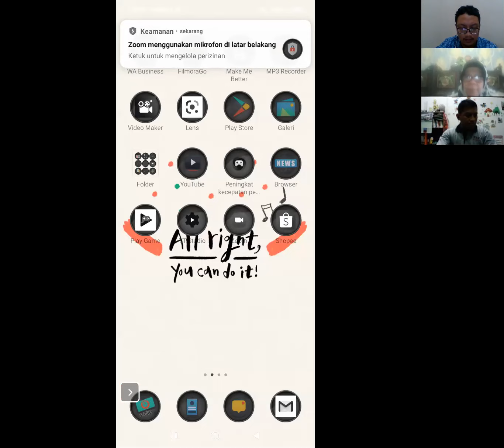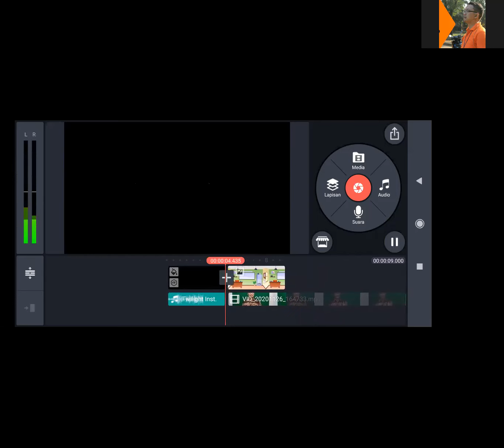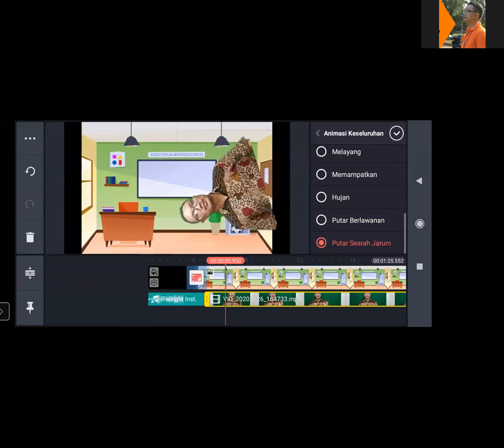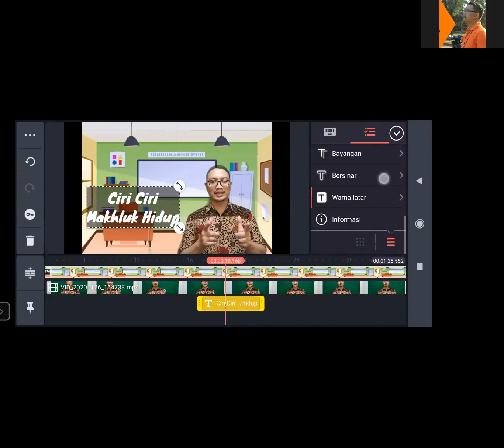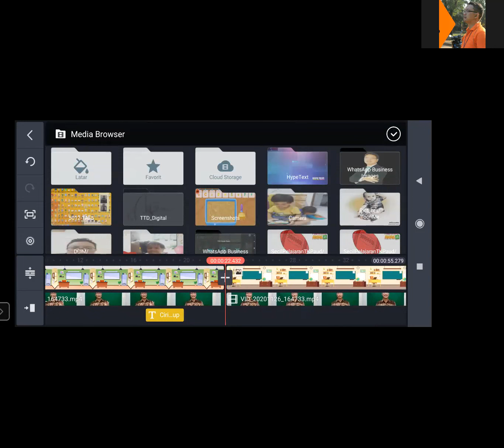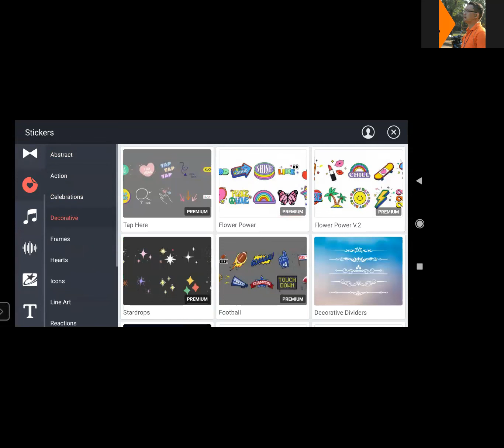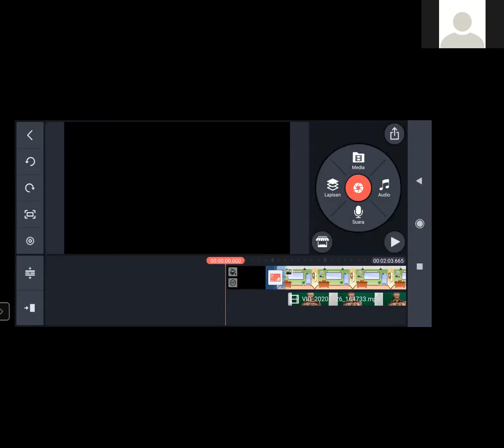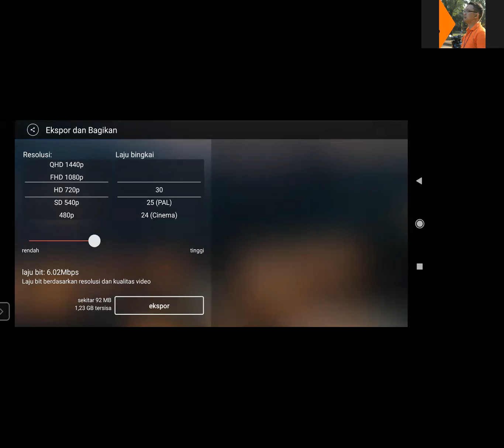Sesi 5 editing kinemaster